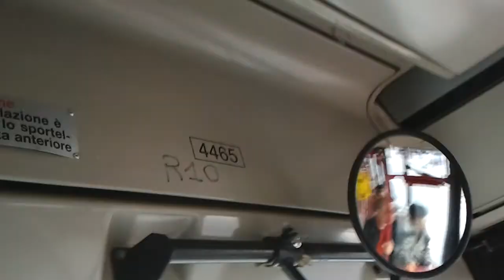sospensioni guaste a.t.a.c. N° 1 SCHIENA A PEZZI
QUESTA E LA VETTURA CHE O PRESO IN CONSEGNA ,  PER IL COLLEGA SMONTANTE ERA OK ,..APERTO IL GUASTO PER TEMPO ME NE HANNO PORTATA UNA PEGGIO ..QUANDO INCOMINCERETE A RIPARARLE  ? PEZZI DE MERDA ..CI SONO AUTISTI CHE GUIDANO CON I TAPPUCCI CHE SI USANO IN FORMULA UNO PER GLI ECCESSIVI RUMORI AL POSTO GUIDA , MA IL CODICE DELLA STRADA NON LO PERMETTE ..PURTROPPO BISOGNA SCEGLIERE TRA LA PROPRIA INTEGRITA FISICA ED IL C.D.S. ED ACUNI SCELGONO DI SALVARSI L'UDITO , E UN VERO E PROPRIO SCANDALO CHE DOBBIAMO LAVORARE IN  QUESTE CONDIZIONI , SOLTANTO PERCHE AD ATAC E POLITICA DE NOI E DE CHI USA IL BUS NON GLIE NE FREGA N'EMERITO CAZZO ! MALEDETTI !!